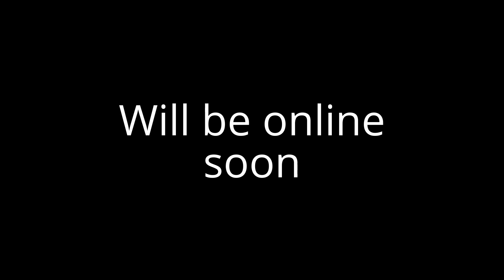6-2-17 Classic remise Dusseldorf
i had a day off and i missed my favorite place !
i had to go  over there !

for more car adventures